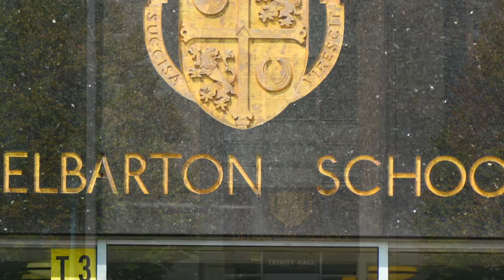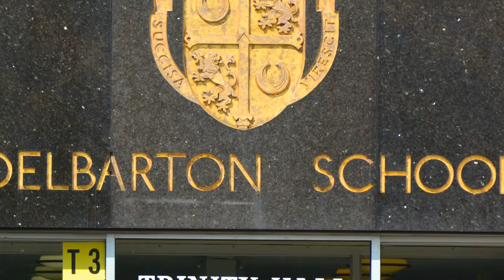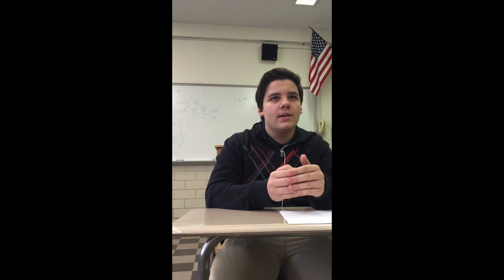Delbarton Freshman Project: The Journey to Delbarton